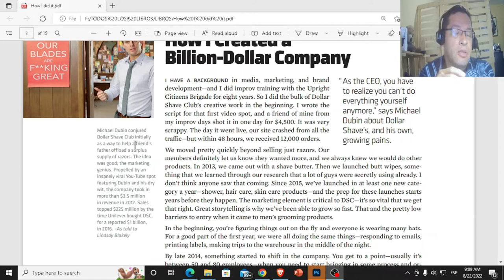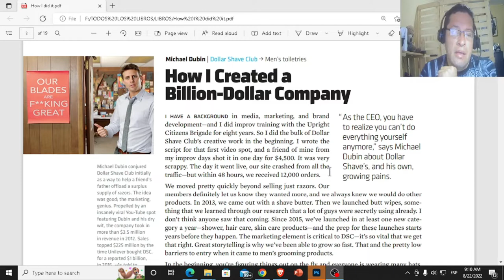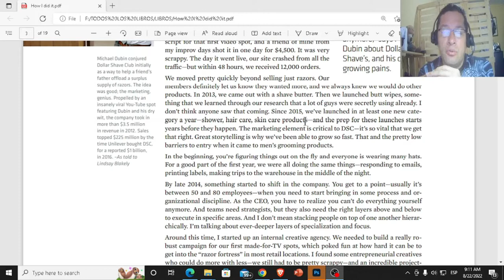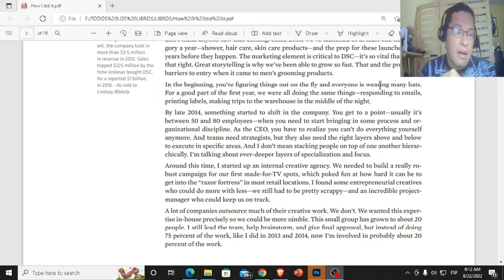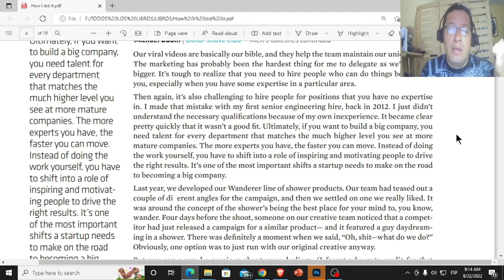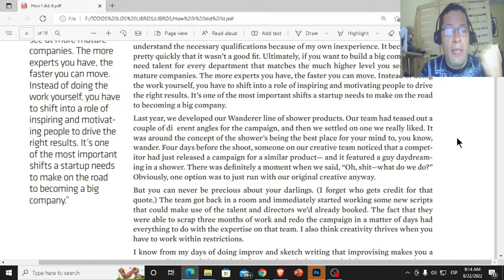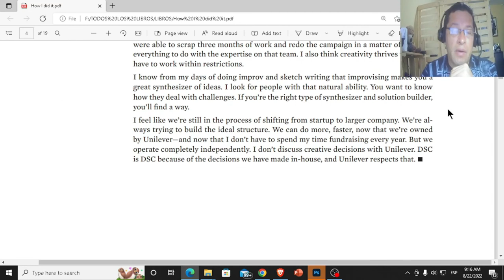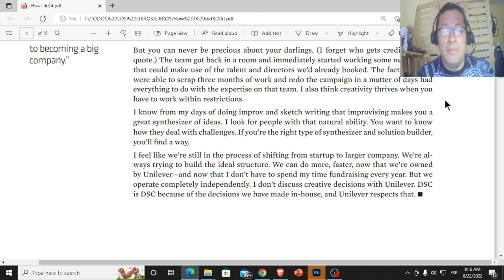How I did it stories of success 1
Let´s read together "How I did it, stories of sucess" part 1. A great collection of stories that show how people can overcome obstacles and make their dreams come true. It shows examples of success ad the strategies ollowed by successful people.